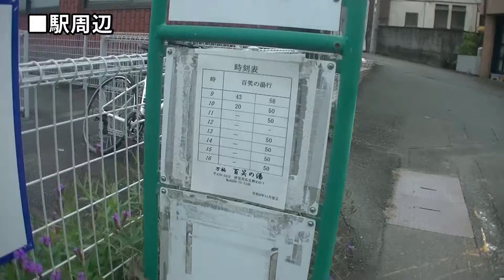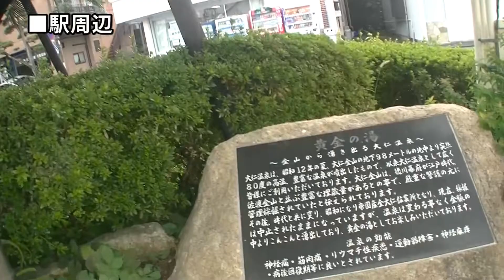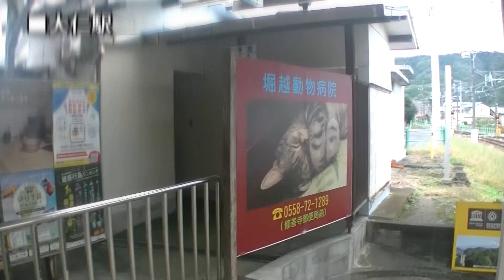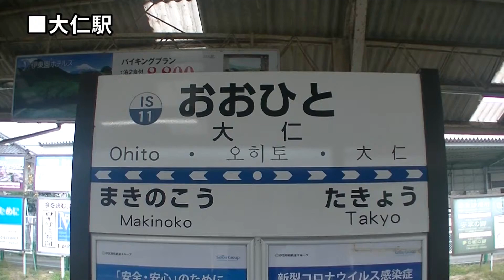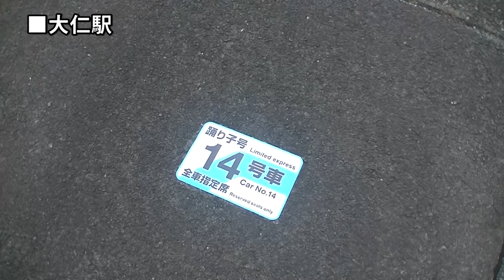【伊豆箱根鉄道】大仁駅を見に行きました（2021年10月）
静岡県伊豆の国市にある、伊豆箱根鉄道駿豆線の大仁駅を見に行きました。
明治時代に設置され、修善寺駅ができるまで二十数年余り終着駅でした。
昔は貨物の取り扱いもあり構内はとても人かったようです。

■チャプター
00:00駅周辺
01:55大仁駅